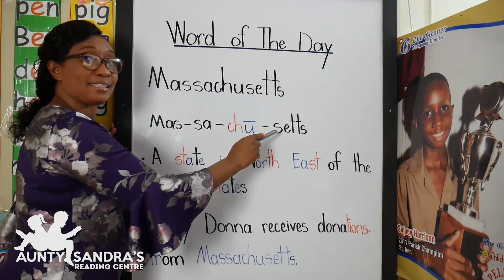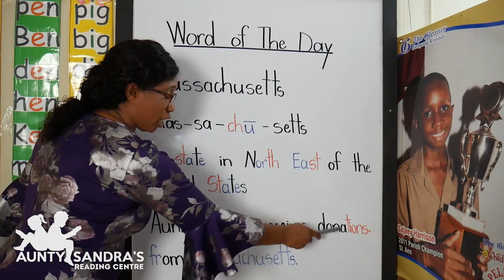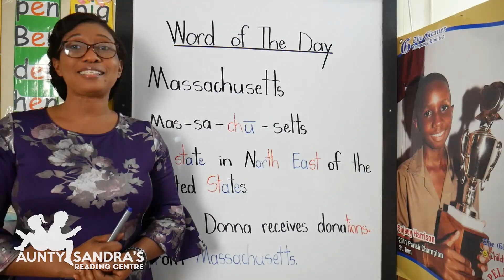How to Pronounce Massachusetts | Definition | Word of the Day | Syllables | Jamaican accent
The Reading Center’s mission is to bring out the full potential of your child’s reading ability: educating your children through phonological Awareness, Phonetic Skills, and Syllable Awareness. With this approach, your child’s reading potential will be fully realized at an early age.

Look out for more videos and great Content for your children to sit and enjoy.